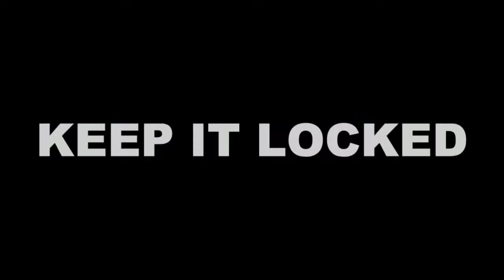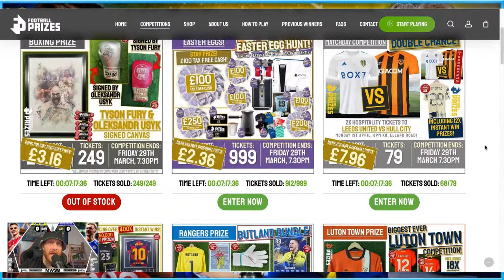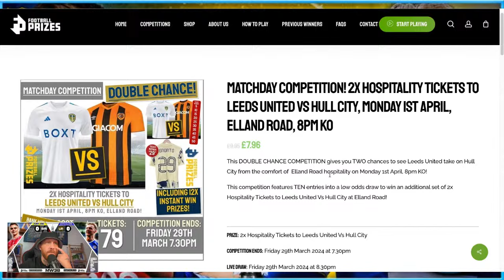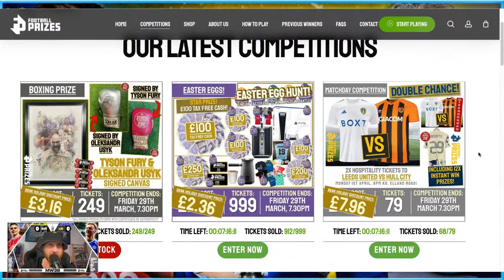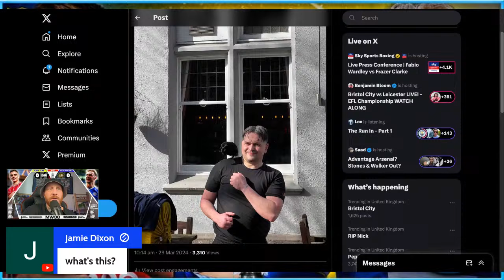Bristol City v Leicester City Live Stream Watchalong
Welcome to our live stream watchalong of the Bristol City v Leicester City match! Join us as we provide live commentary, analysis, and reactions to all the action on the pitch. Let's enjoy the game together!